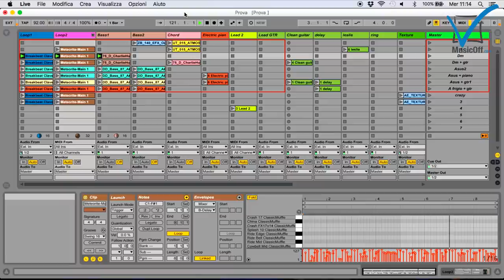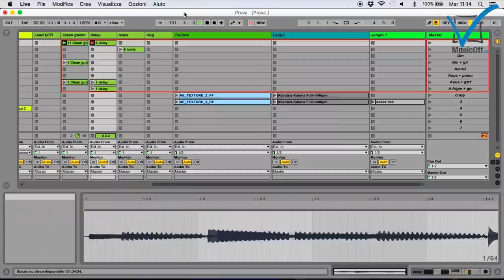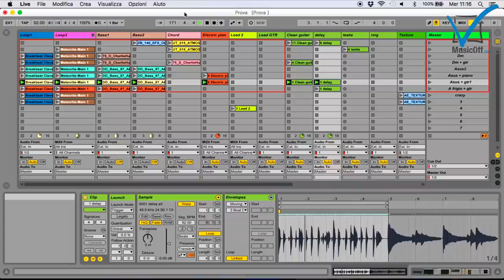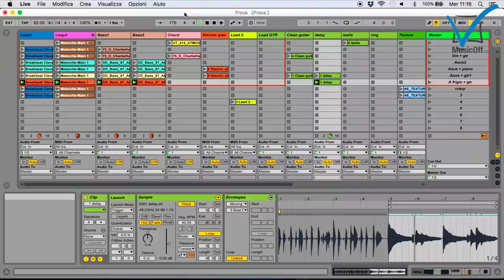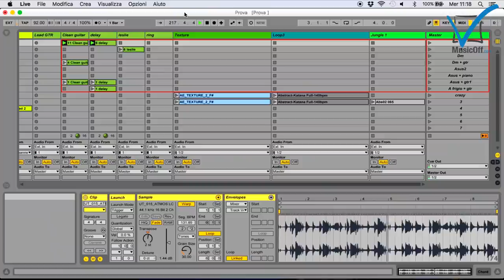Ableton Live and Push - Guitar Performance with Luca Colombo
Il musicista professionista Luca Colombo ci guida alla scoperta di Ableton Live collegato alla sua chitarra, un incredibile mezzo che amplia enormemente le nostre possibilità creative.

The great musician Luca Colombo leads us to the discovery of Ableton Live connected to his guitar, an amazing way to expand our creativity in music production.

Resta in contatto con MusicOff!